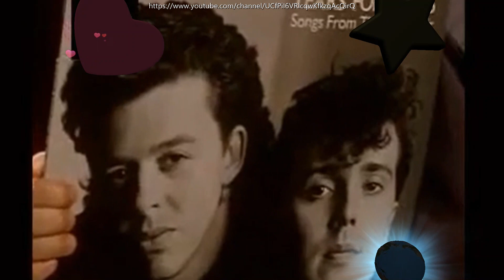ROLAND ORZABAL E MICHAEL JACKSON very cool to remember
Tribute to Roland and Michael, loved around the world!